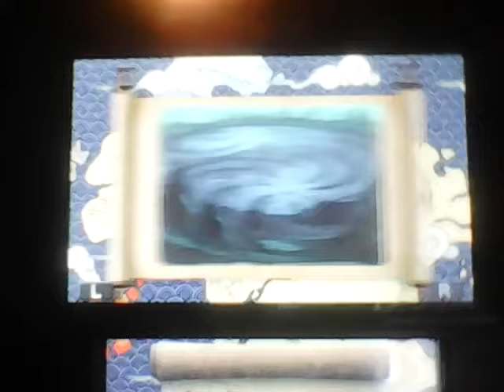The Legend of Korra 3DS Game: Cutscene (29)